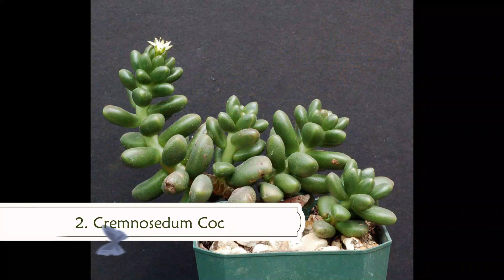TOP 6 CREMNOSEDUM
¡Hola! En este vídeo te comparto 10 variedades diferentes del género de TYLECODON.